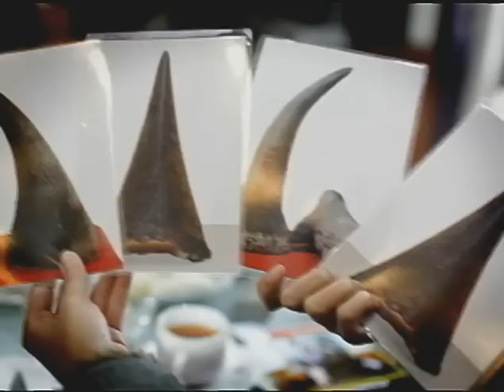South Africa: Rhinos Under Threat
United Nations, New York, 20 March 2013 - Black market demand for rhino horn, especially in the emerging economies in Asia, is posing a threat to Africa's rhinos. To prevent illegal poaching, the government of South Africa is deploying soldiers to protect this endangered animal in Kruger National Park, and CITES is developing a database that will identify rhinos smuggled across borders by their DNA.

UNIA Programme # 1383